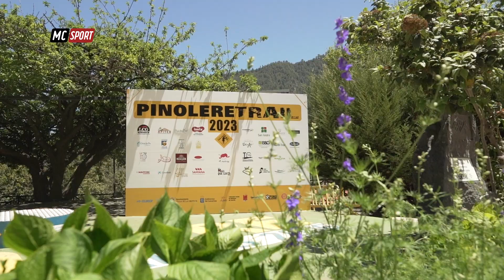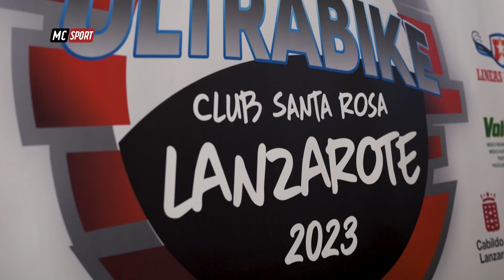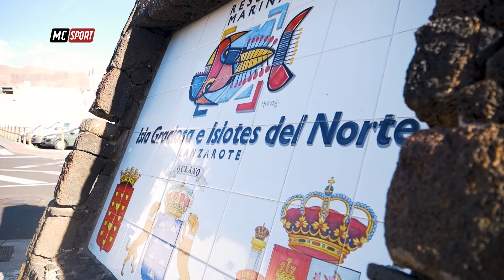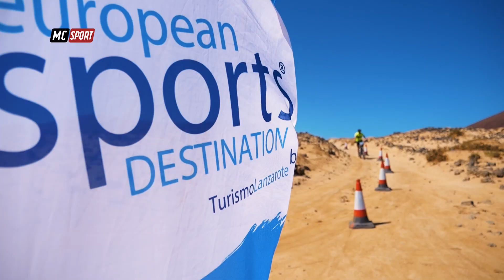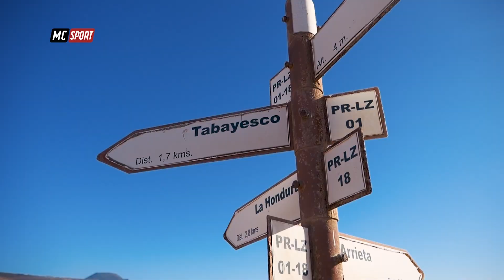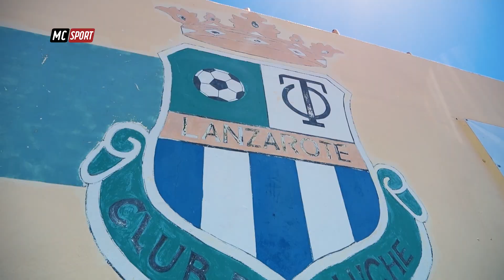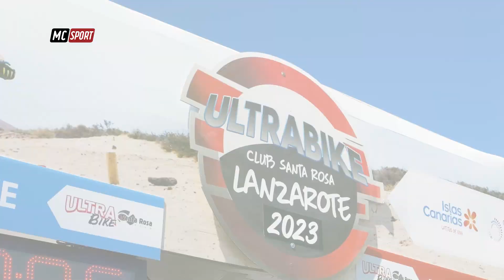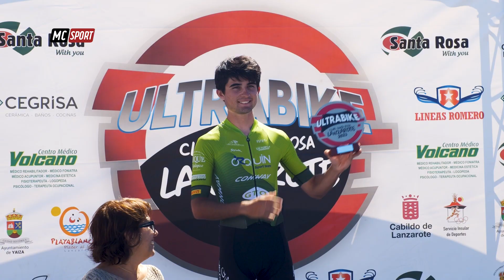MACARONESIA SPORT PGM 33